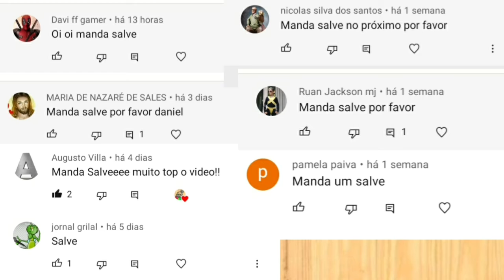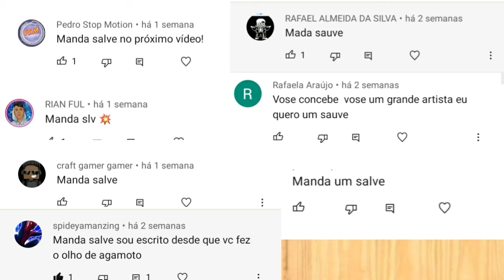COMO FAZER O TRAJE DO FALCÃO/CAPITÃO AMÉRICA | THE FALCON AND THE WINTER SOLDIER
Fala galera, tudo bom, hoje nos iremos fazer o traje do Falcão ou novo Capitão América da série The Falcon and The Winter Soldier.

Materiais:

- camiseta de manga comprida velha
- 2 rolos de fita crepe
- E.V.A
- velcro
- super cola
- Cola
- base seladora ou base primer
- tinta splay azul escuro
- tinta splay branco
- tinta splay vermelho
- tinta splay alumínio

Instagram: @área real canal